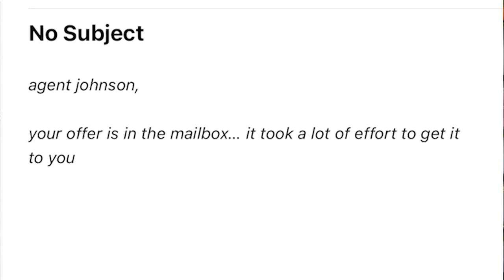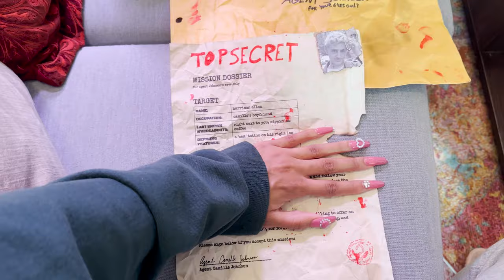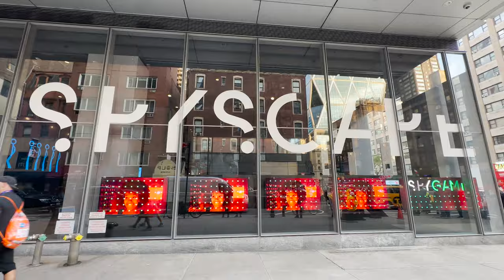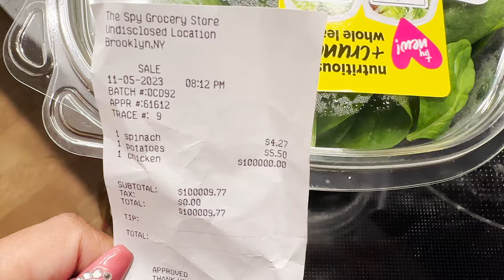GRWM For The Most Incredible Themed Date of My Life (2 Year Anniversary)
My man did the most on our 2 year anniversary and made a whole spy-themed day full of surprises and I am eternally grateful for him.

ABOUT ME
My name's Camille Johnson, I live in Brooklyn, New York, and love experimenting with and making beauty, lifestyle, DIY, and fashion videos. I’m especially a fan of bleaching my hair, dyeing my hair different colors, trying different hairstyles, figuring out the best ways how to take care of curly hair, trying out different curly hair routines, figuring out how to dye your hair with minimal damage, trying offbeat looks of all types, makeup tutorials, celebrity transformation videos, beauty routines, fashion and ootd videos, helpful tutorials, fun DIY projects, and bringing a smile to your face!

•Camera Body
•Camera Lens
•Main Light